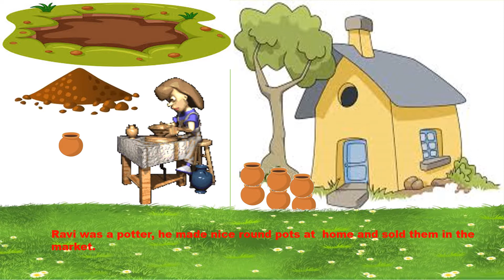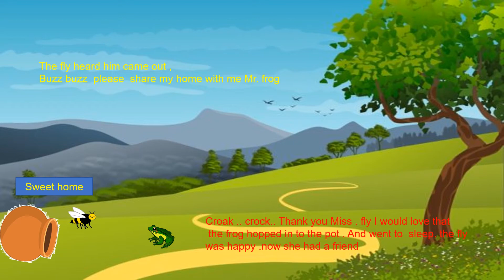The Story of The Pot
Kids stories/Children stories/Moral Stories/ Neethi Kathaigal
watching the more story's

the pot of the story